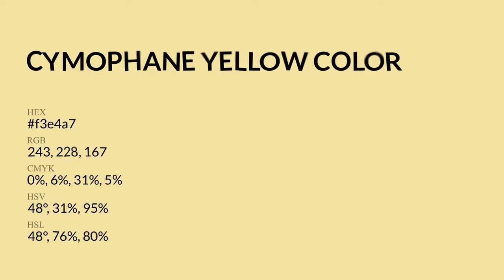Cymophane Yellow color f3e4a7 hex Cool Brown color f3e4a7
What color is Cymophane Yellow ? f3e4a7 hex, Cool Brown color f3e4a7

Hex f3e4a7 Color Code is also known as Cymophane Yellow color

Hex f3e4a7 Color code in RGB color code model is created after adding 95.29% red color, 89.41% green color and 65.49% blue color.
Hex f3e4a7 Color code in CMYK color (process color) code model is generated after subtraction of 0% cyan, 06% magenta, 31% yellow, 05% black.